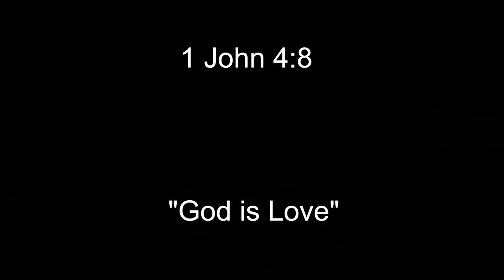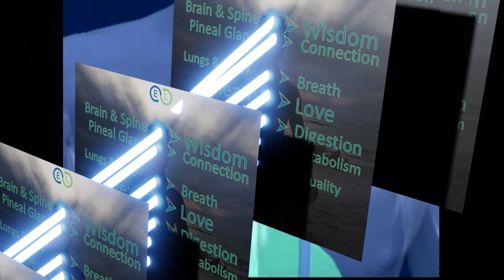Qui est Dieu